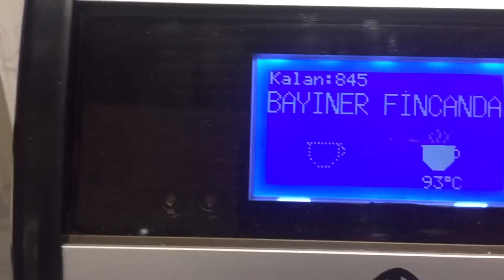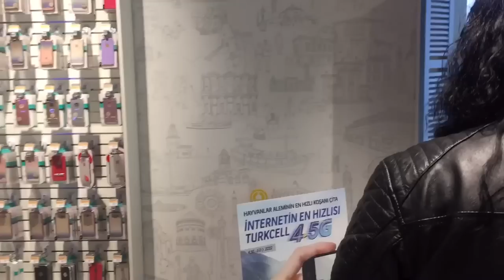İzmir mavi şehir de Türkcell in kahve ikramı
Alex745alrjandro/Ali Can